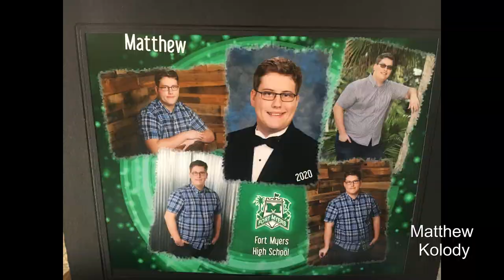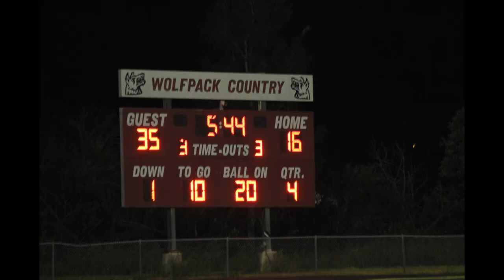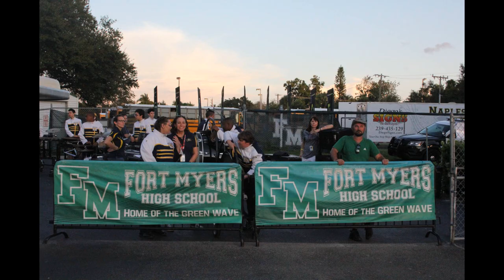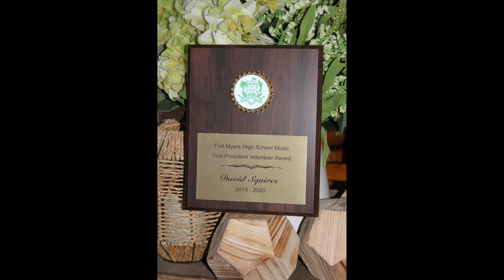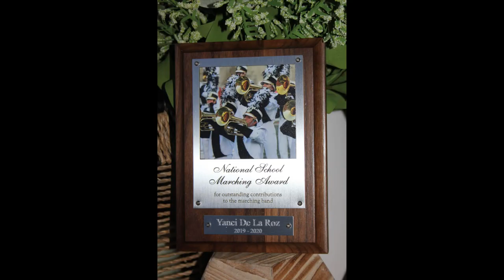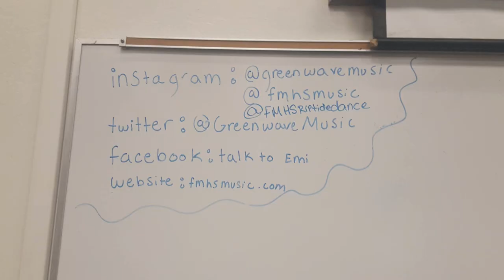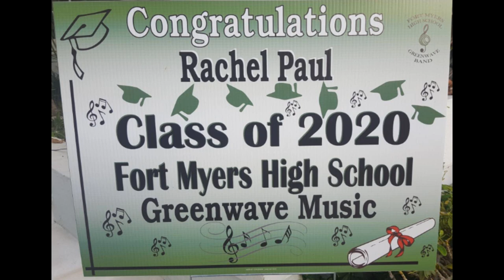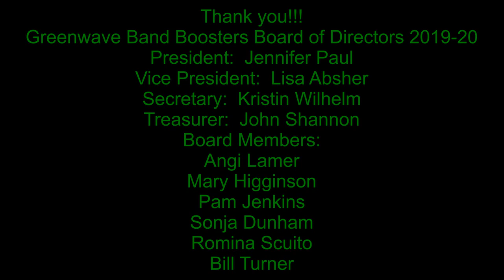Fort Myers High School MARCHING BAND 2019 - 2020